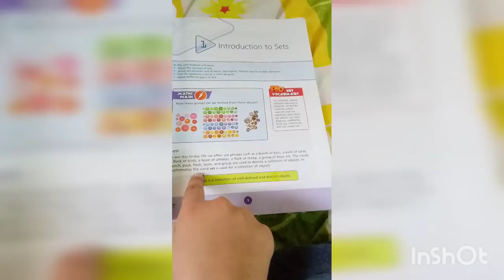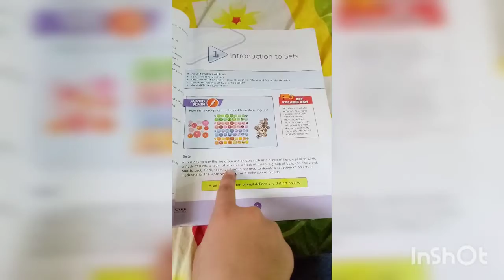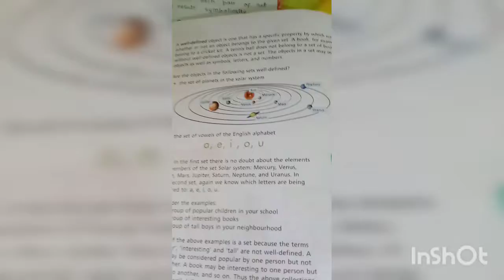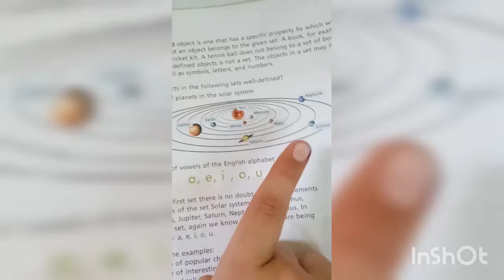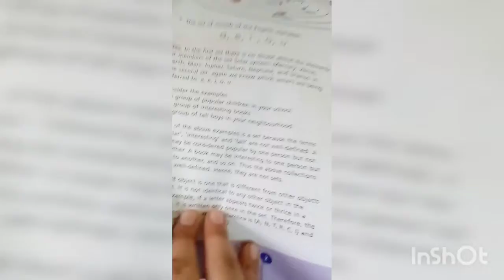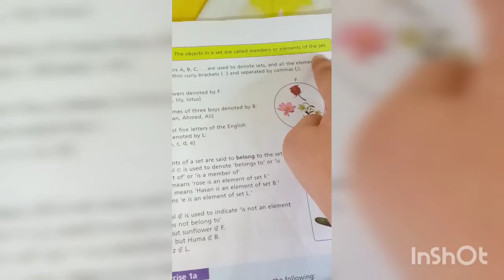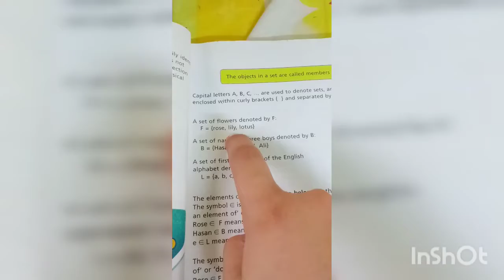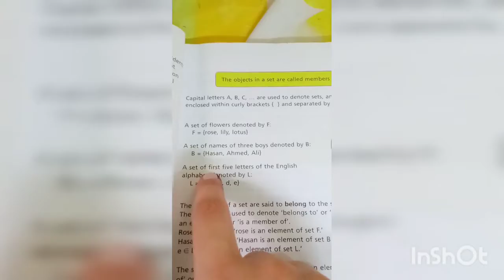Explanation of Maths book (count down) grade 6/ unit 1 :Introduction to sets